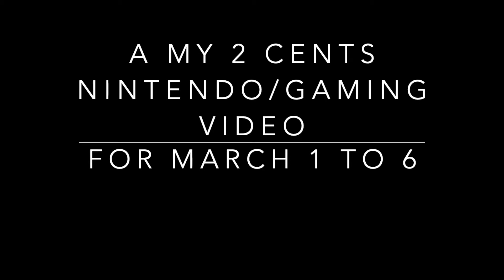My 2 Cents - GDC 2020, Wonderfull 101, Violent Video Games & Ghost Recon Breakpoint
For this week My 2 Cents for the week of March 1 to 7 I give my thoughts on GDC being postponed (and E3 could be in trouble) An update on Kickstarter Wonderful 101, APA on violent video game, Nintendo is using the “work from home” policy & Ghost Recon Breakpoint get an overhaul.

Quick My 2 Cents - 0:18 to 4:38

Part 1 GDC 2020 - 4:38 to 13:08

Part 2 Wonderful 101 - 13:14 to 23:23

Part 3 Violent Video Game - 23:29 to 30:51

Part 4 Work from home - 30:59 to 37:03

Part 5 Ghost Recon Breakpoint - 37:09 to 49:50